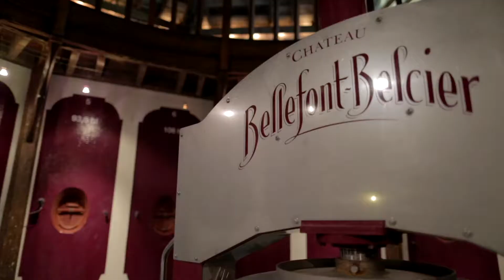Launching ovoid wooden vat at Château Bellefont-Belcier : first Merlot blend 2018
Inauguration de la foudre ovoïde au Château Bellefont-Belcier : le premier assemblage Merlot 2018